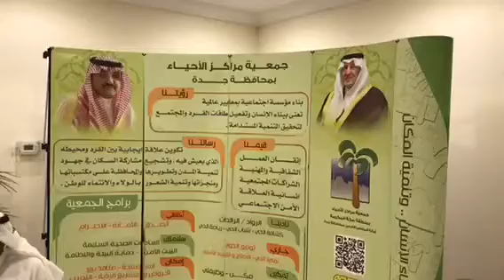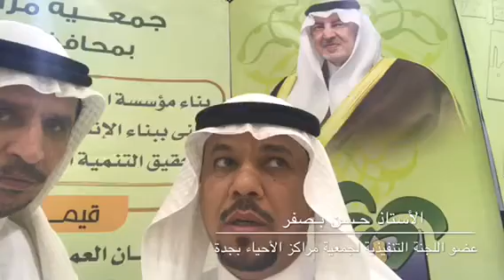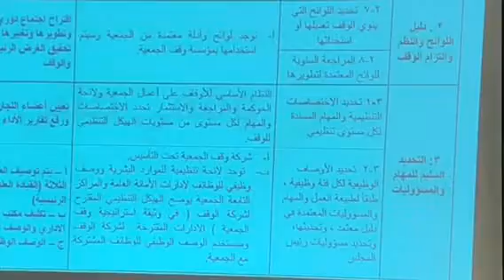🌴ورشة عمل حوكمة اوقاف جمعية مراكز الأحياء بمنطقة مكة المكرمة الجزء 1️⃣ 🇸🇦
م. رويد حسن يسلم - مدير مركز حي النهضة النموذجي بجدة